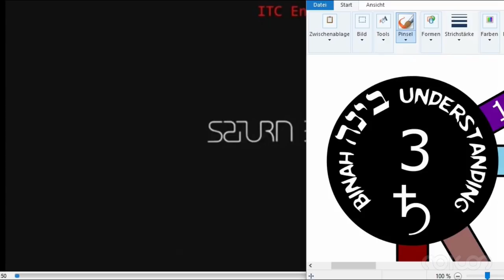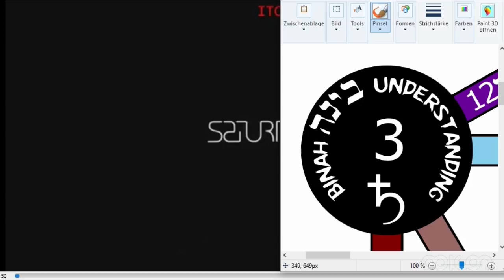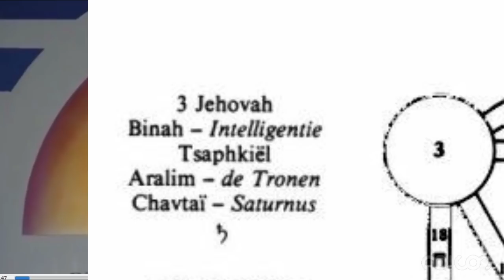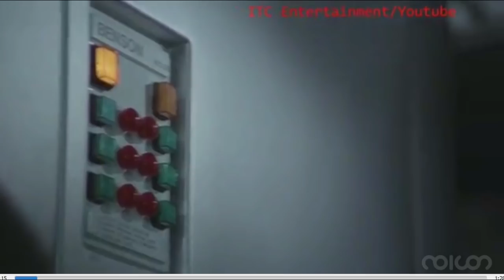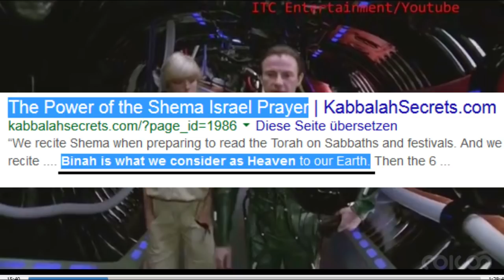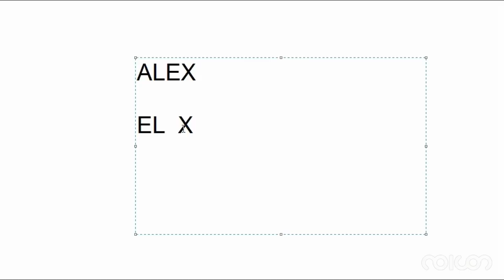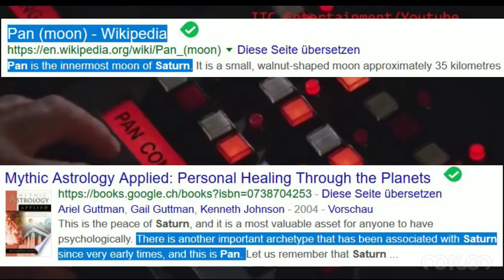noicon | nv-IV036 Zur Mutter all ihrer Geschichten